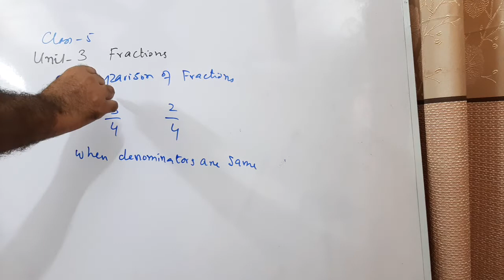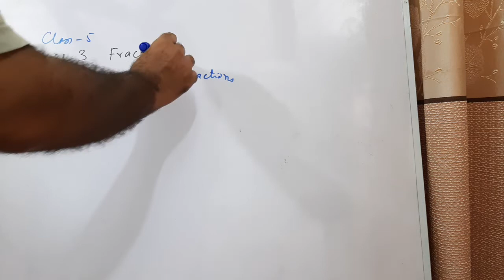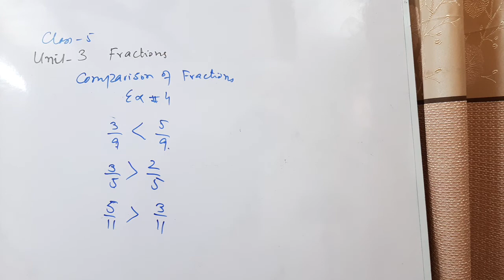Mathematics, PTB, Class 5, Unit 3, Fractions, Comparison of Fractions